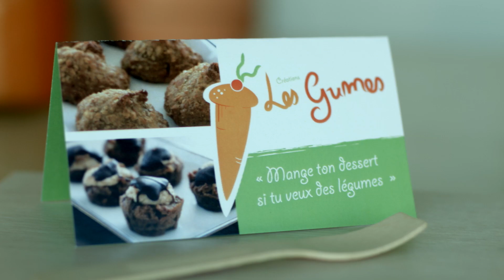Créations Les Gumes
Présentation de l'entreprise Créations Les Gumes par Annik De Celles, auteure du livre de recettes Desserts santé pour dents sucrées.
« Mange ton dessert si tu veux des légumes! »